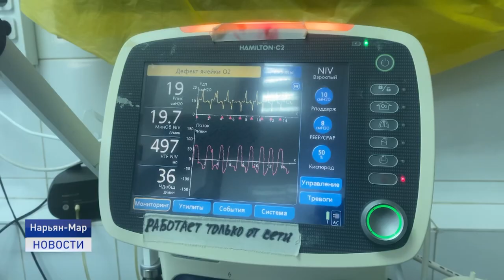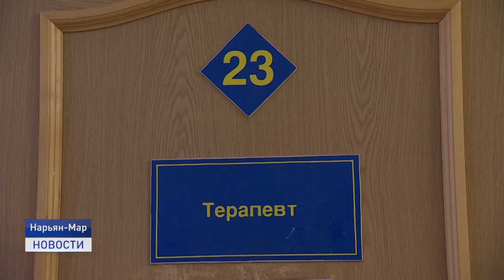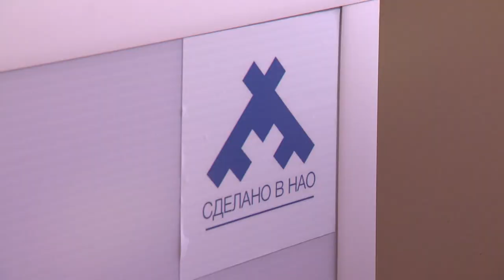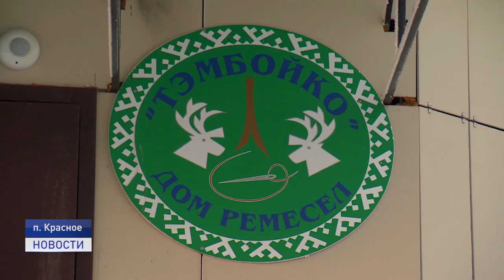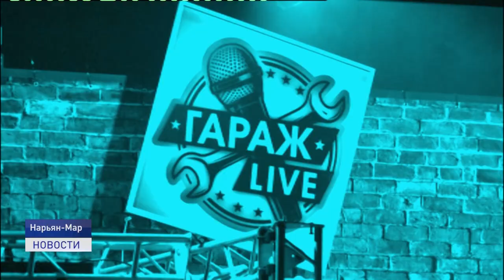Новости Ненецкого округа от 15.02.2021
Сгорело дотла! Следователи выясняют причины крупного пожара в поселке Нельмин-Нос. Там в эти выходные огонь уничтожил здание магазина и жилой дом.

Традиционная хозяйственная деятельность нуждается в помощи. В Нарьян-Маре обсудили вопросы поддержки представителей КМНС, продолжающих дело своих предков.

Долгожданная встреча со зрителем. Артисты дворца культуры "Арктика" восстанавливают свои силы после вынужденного карантинного простоя. Об этом и не только расскажем в ближайшие 20 минут.